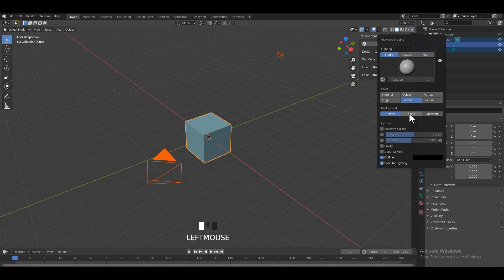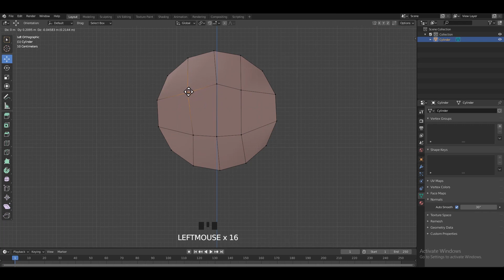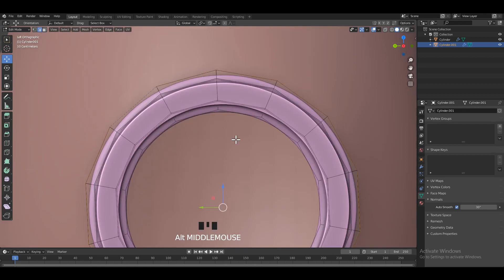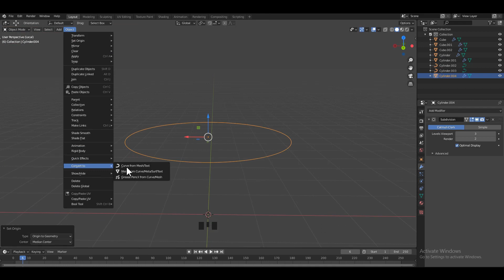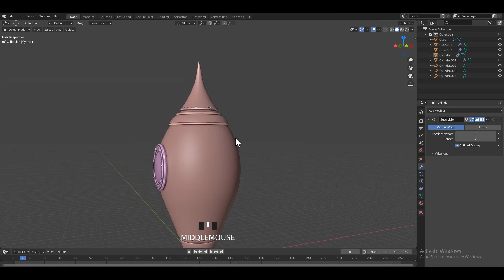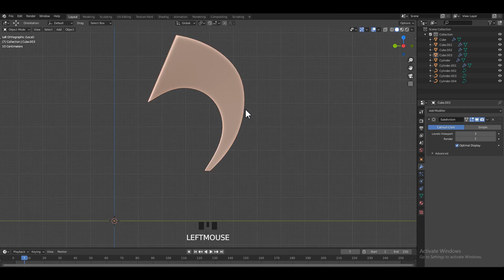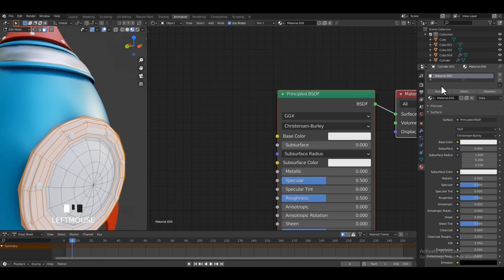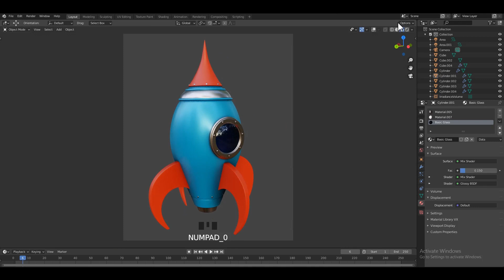How to Make a Cartoon Rocket in Blender 2.9